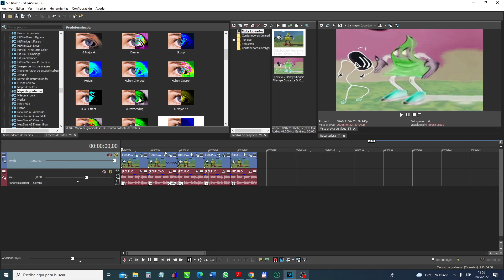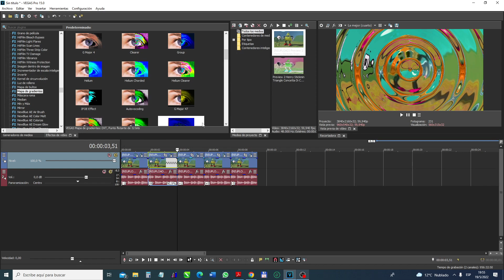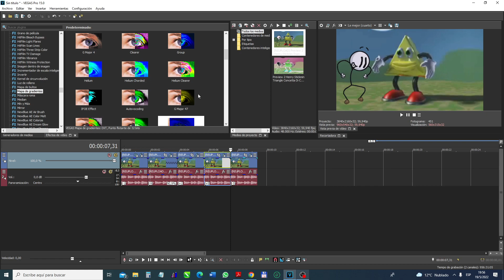How To Make Center Effects Concetta Di Costanzo's Version On Vegas Pro